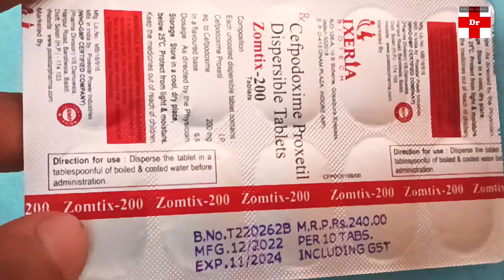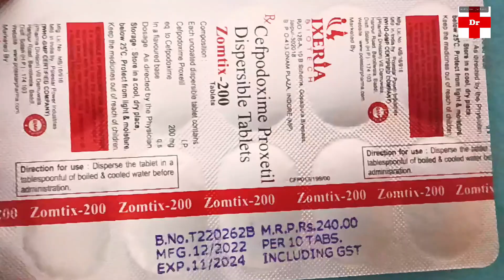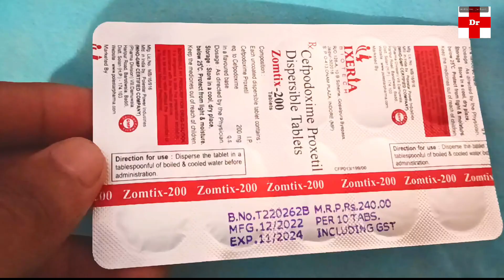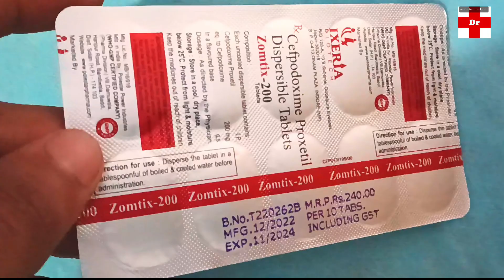Cefpodoxime Proxetil 200mg Tablets |किस तरह के इन्फेक्शन में काम आती है! Zomtix 200mg Tablets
दोस्तो इस वीडियो में Zomtix 200 Tablets  के बारे में बताया गया है अगर आपको किसी भी प्रकार की समस्या है तो आप तुरंत डॉक्टर से  परामर्श ले , इस वीडियो मे जो भी बताया गया है आप इसका उपयोग  doctor की सलाह से कर  सकते है आप इसे हर मेडिकल की शॉप से purchase कर सकते है